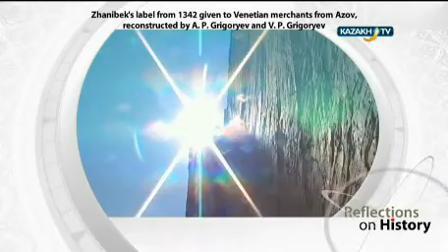Чума в Европе и Жанибек хан. Загадки истории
Он смотрел на белоснежные стены и дворцы многотысячного города, слышал его многоголосый шум. Вот речь кыпчакская с итальянскою спорит о цене шелка. Наслаждался свежестью Урала с легкой ноткой заморских пряностей. Малый Сарай  Сарайчик – резиденция Великих Ханов, середина 14 века.